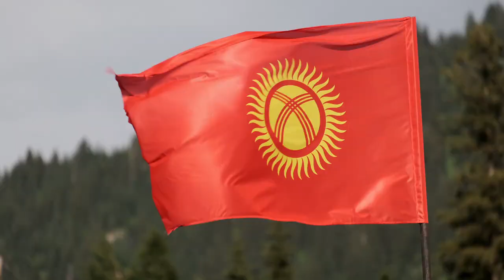PHOTOGRAPHY IN KYRGYZSTAN | VISIONARY WILD | Camera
Go to Visionarywild.com to learn more about this amazing trip and other world-class photo adventures

BradHolmesCinema.com
My 2019 KIT for Filmmaking Time-lapse and photo
Vertical Grip
Camera Bag
GoPro Hero 7
My Drone
My Big Drone
ND's For my Drone
DJI Ronin S
Sick Recording Monitor
Mini shotgun mic
Rode GO Lavs Best ever!
Dope Dock